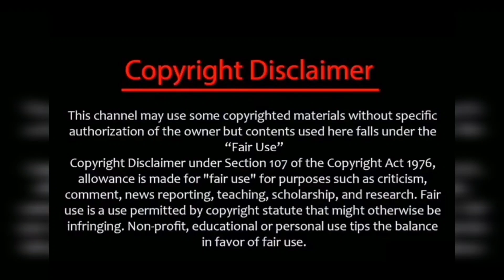Kayal serial 500 episodes celebration/sun kudumba viruthugal/kayalpromo